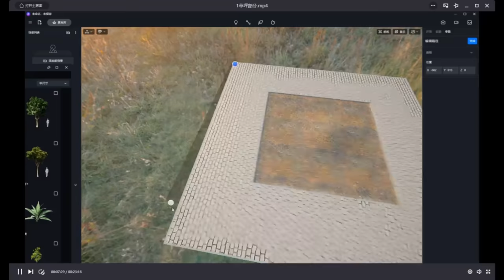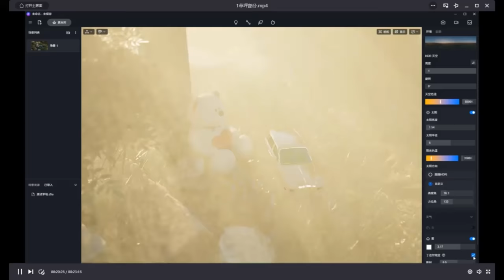Time lapse of making a lovely spot on the lawn | D5 Render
In this video, Showing Inspiration shows us how to bring a lawn to life. If you learned something from this lesson or felt inspired by the video after watching, remember to have a try yourself and post your version of "homework":)